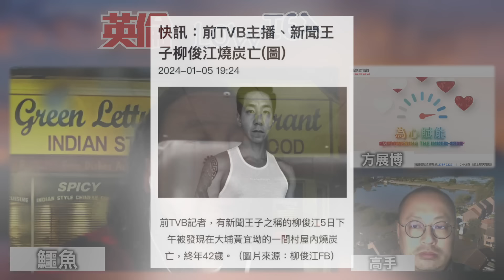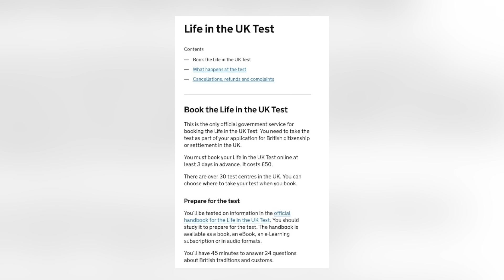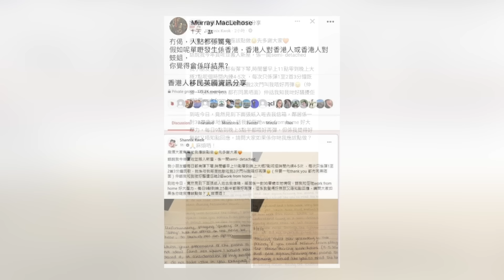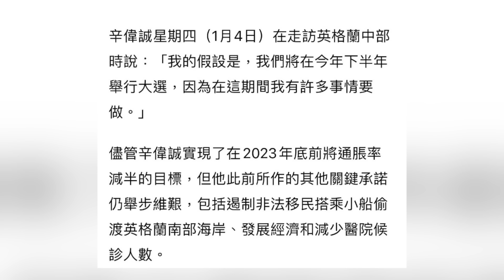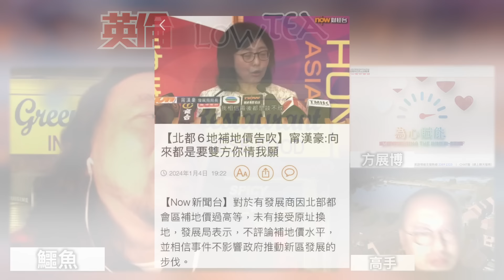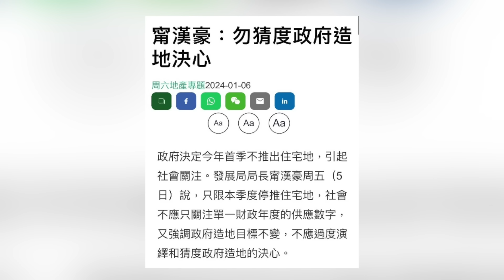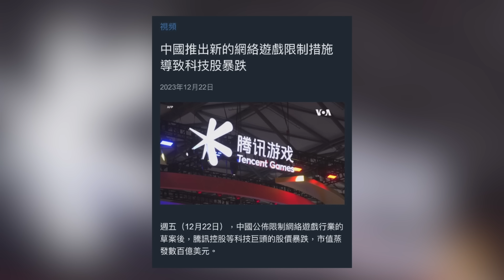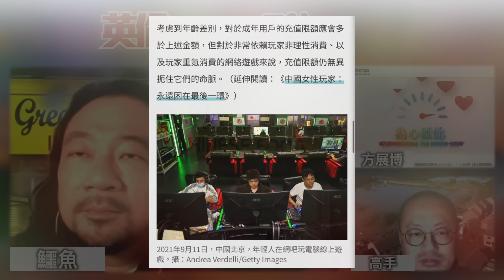英倫Low Tea EP117 香港人移居英國能否捱到冬天打風之苦？為準備考入籍試挑燈夜讀，早兩年已經咪書Life in UK！辛偉誠透露今年底有機舉行大選？老習新網絡遊戲措施，科技公司股價即刻插水！